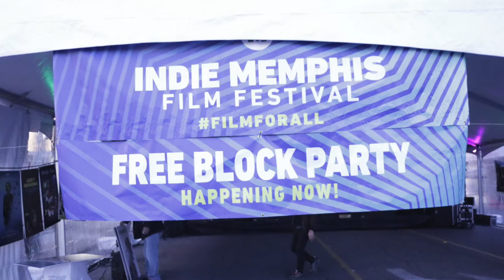M&M Film Talk episode 5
M&M Film Talk episode-5 speaks with filmmaker @ Indie Film Festival